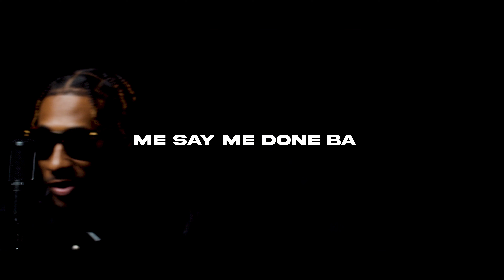Doktor - Home Alone Freestyle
📲 Follow @officialdoktor